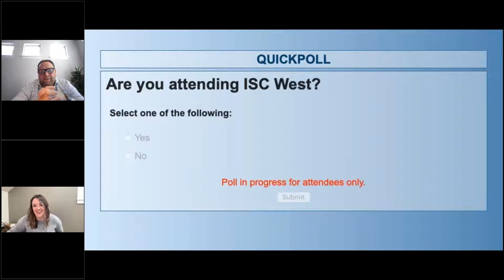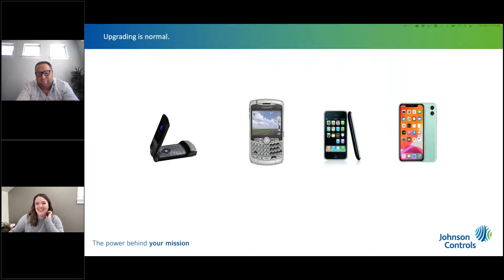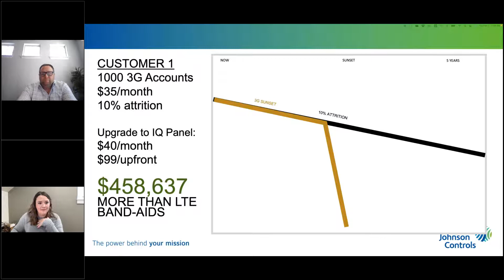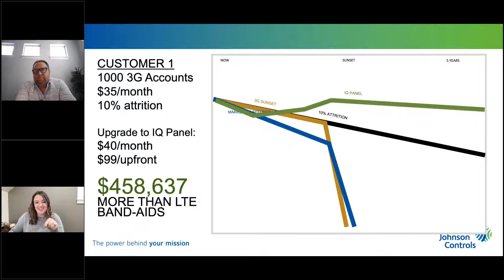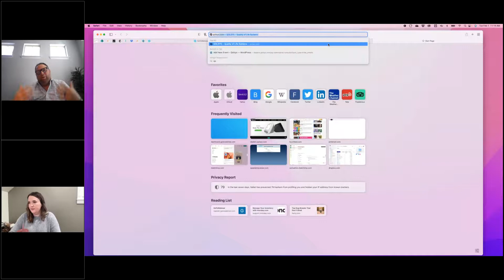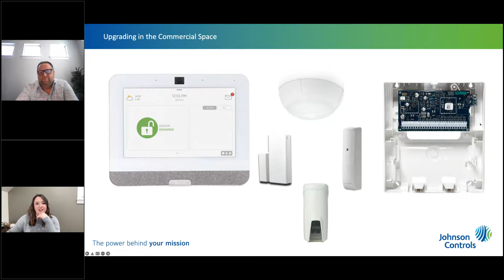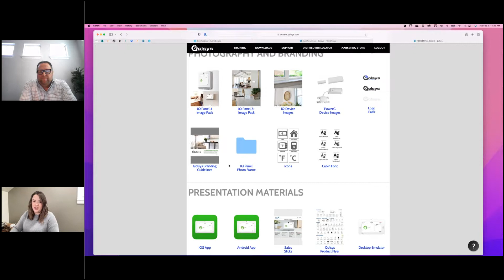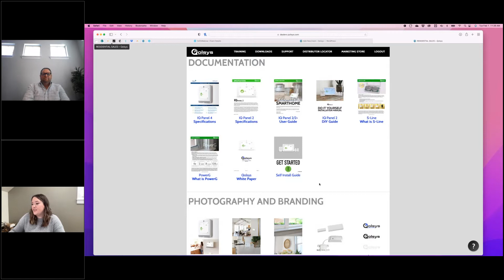Season 2 Episode 3 Marketing Webinar Workshop Upgrading with Confidence